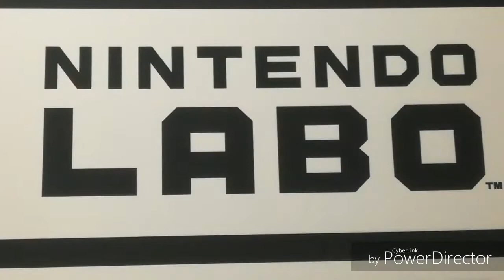NintendoLabo | meine Eindrücke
Mein Besuch in Hamburg, als ich Nintendo Labo testen durfte!